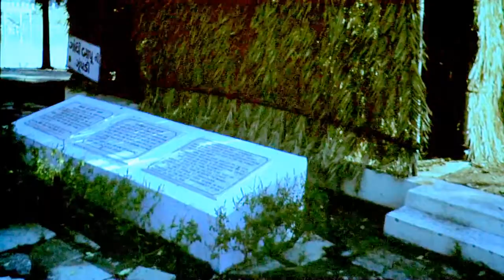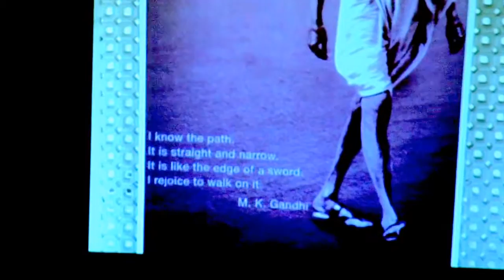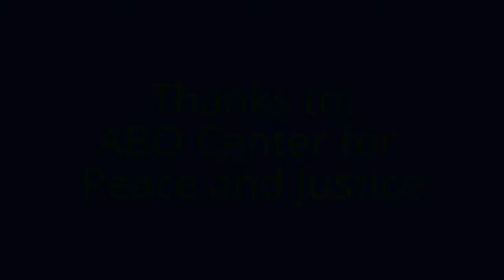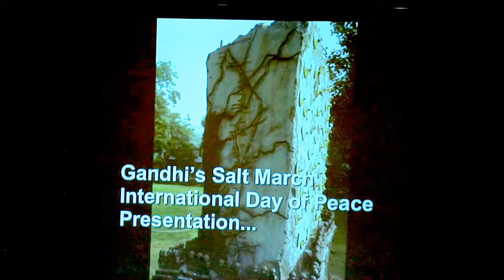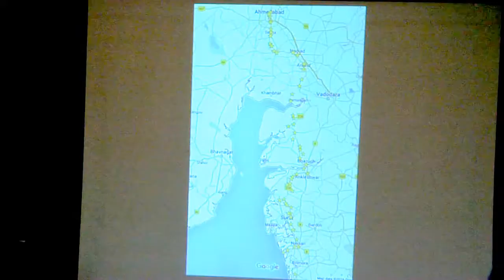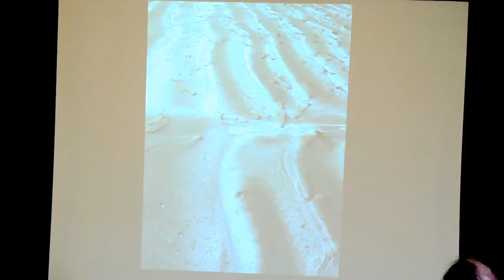Greg Polk Speaks on "Gandhi's Salt March" 9-21-16